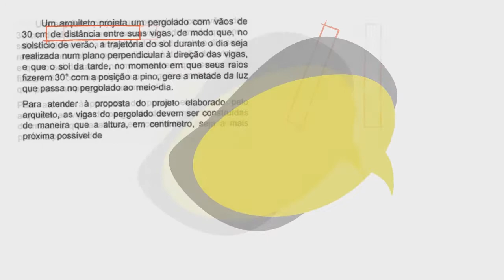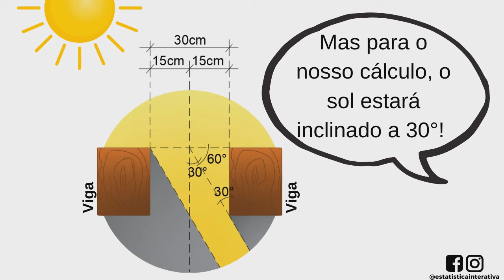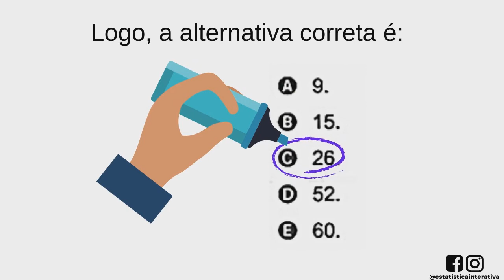Questão do Pergolado - ENEM 2020 Matemática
Vamos responder a questão de matemática do ENEM 2020 Pergolado é o nome que se dá a um tipo de cobertura projetada por arquitetos, comumente em praças e jardins, para criar um amblente para pessoas ou plantas, no qual há uma quebra da quantidade de luz, dependendo da posição do sol. É feito como um estrado de vigas iguais, postas paralelas e perfeitamente em fila, como ilustra a figura.